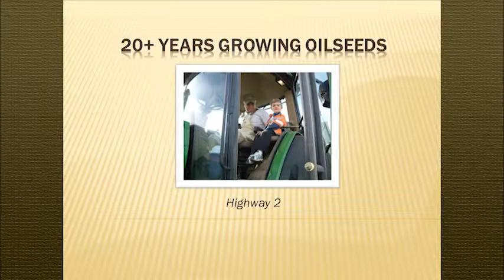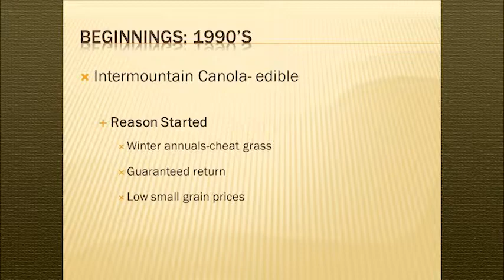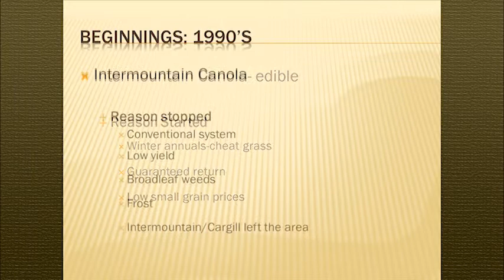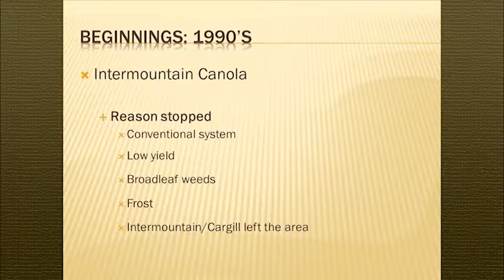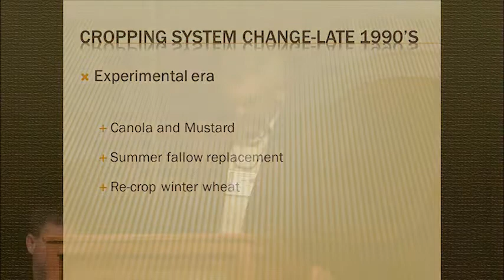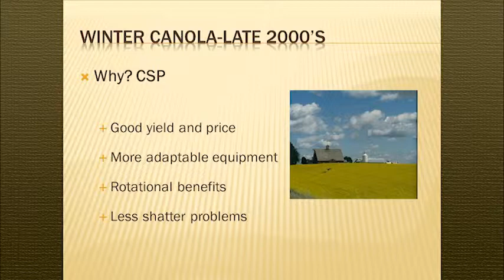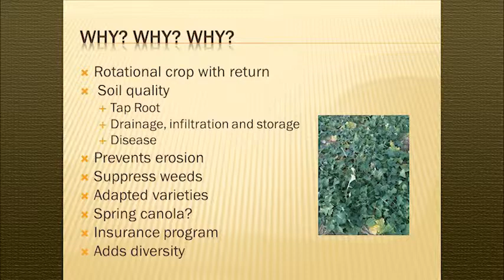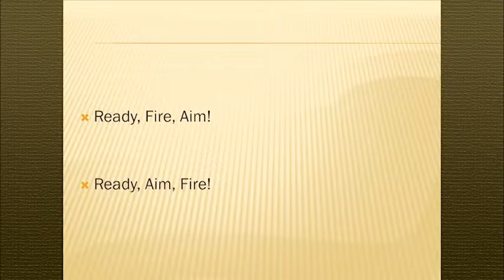20+ Years of Growing Oilseeds in the Intermediate Rainfall Zone of Eastern Washington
Hal Johnson is an experienced oilseed producer in the intermediate rainfall zone near  Davenport, Washington, beginning in the early 1990's with Intermountain Canola.  Hal shares why he started growing canola, why he stopped soon afterwards, why he started again with canola and mustard, and why he now includes canola every year in the crop rotation on his farm.  The information was presented at the 2013 WSU Oilseed Production & Marketing Conference in Kennewick, WA.